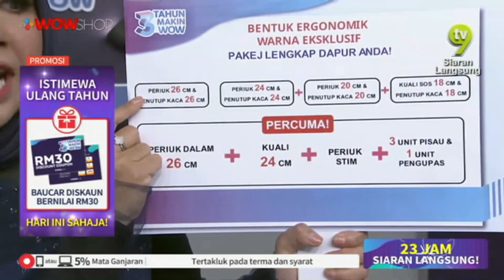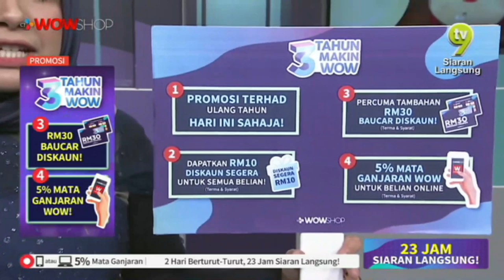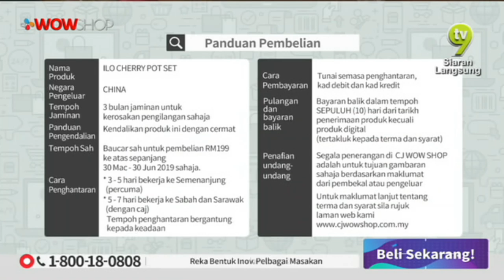ILO CHERRY POT S19 / 30 MARCH 2019 / TV9 / P3432